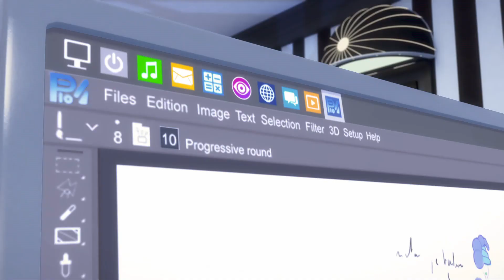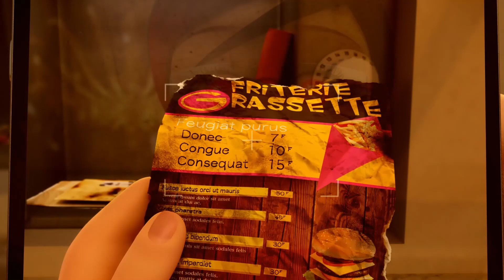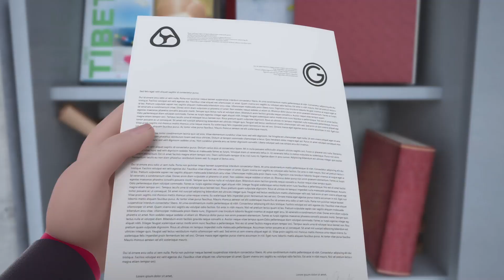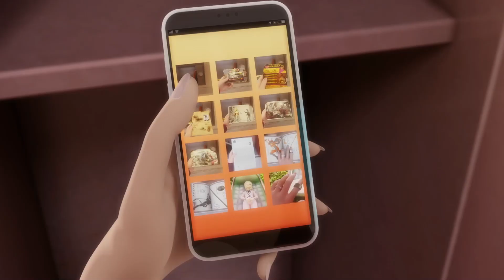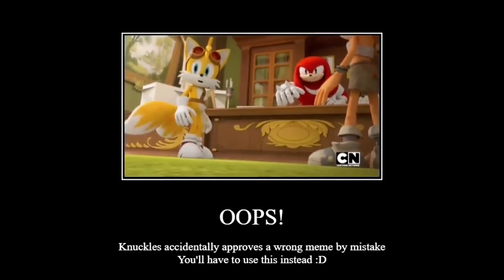Miraculous Ladybug S5 Episode 124 Revelations Review Lila Rossi's Revenge Lisa Kay Jennings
This is a review on the Miraculous S5 Episode Revelation.